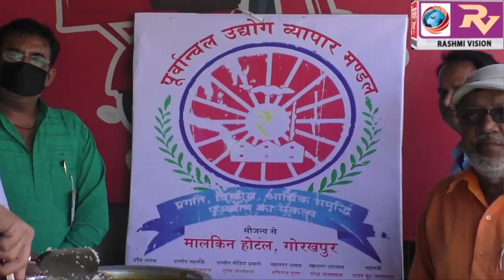पूर्वांचल उद्योग व्यापार मंडल के तत्वाधान में रेलवे स्टेशन स्थित एक निजी होटल में गरीब,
पूर्वांचल उद्योग व्यापार मंडल के तत्वाधान में रेलवे स्टेशन स्थित एक निजी होटल में गरीब, असहाय, जरूरतमंदों में भोजन किया गया वितरण, सोशल डिस्टेंस का रखा गया विशेष ध्यान।